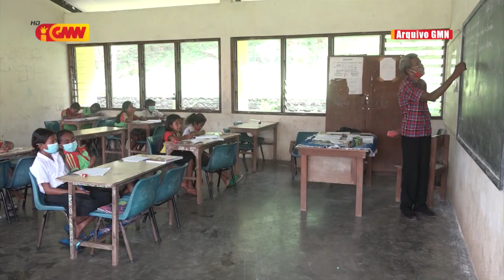MEJD la suspende atividade eskola iha Munisípiu Bobonaro no Covalima